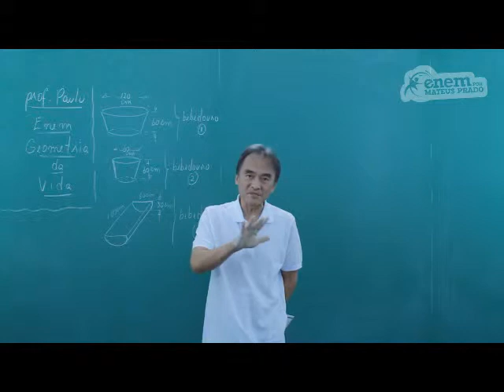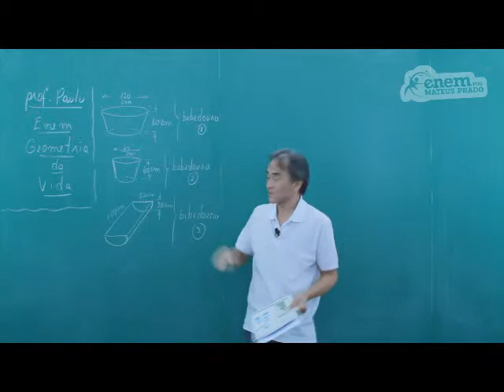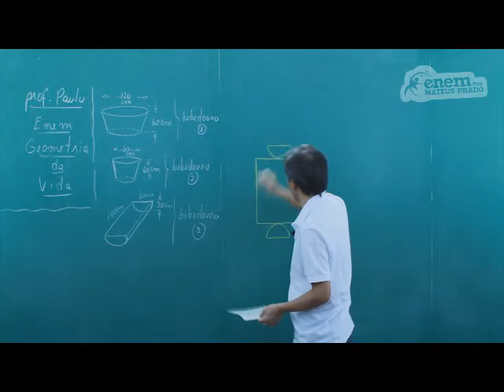GUIA ENEM - Matemática - Comp. 2 - Q28 Atividades - Q08 Livro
ENEM - Área de figuras planas: comparação entre três bebedouros.